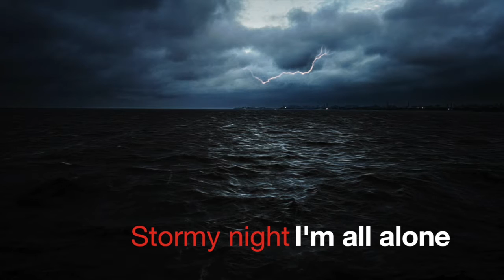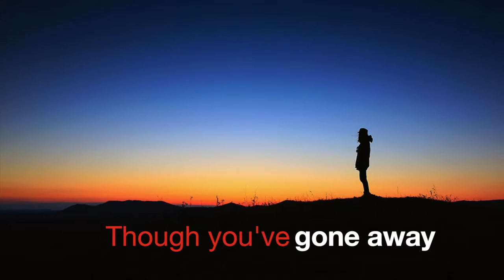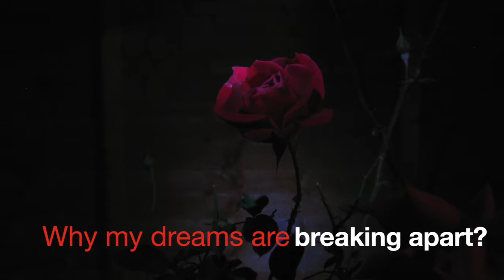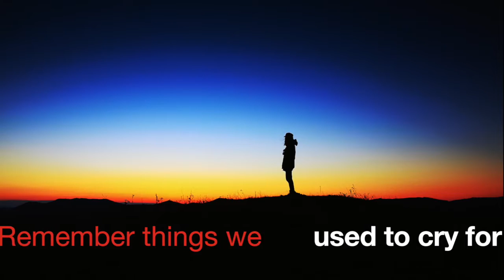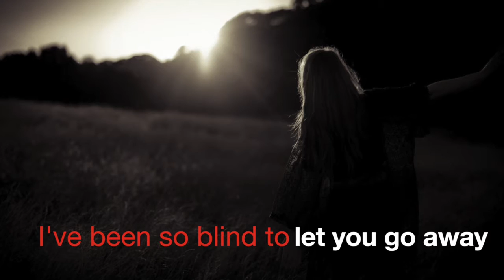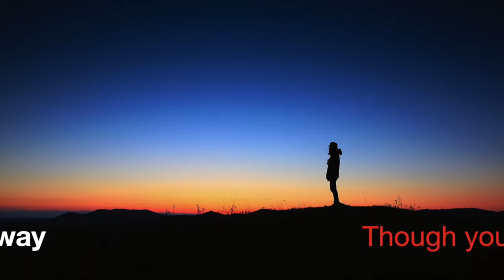Triton in Void: Remember Yesterday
* Remember Yesterday *

Original version was written in 1990. Composition and lyrics by Jarkko Immonen.

"Triton in Void" -version rearranged by Jarkko Immonen, 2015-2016. All music & programming by Jarkko Immonen with exception of guitar solo and guitars in part B by Jarno Hämäläinen. All vocals by Jarkko Kolehmainen. Mixing by Jarkko Immonen with assistance of Triton. Special thanks to Timo Hyttinen & Jarkko Kolehmainen for comments.

Triton is/was a Finnish hard rock band, founded in 1989. The last 15 years or so, the band has been in a pretty inactive mood. Triton In Void project aims at recording some previously unrecorded or poorly recorded songs with new touch and technology. Also a few new songs have been written and recorded for the project. Triton In Void project consists of Triton keyboard player Jarkko Immonen (instruments, new arrangements, recording and mixing), Triton vocalist Jarkko Kolehmainen (vocals) and Triton drummer Timo Hyttinen (social media manager). A few guitar parts and solos have been played by Triton guitarist Jarno Hämäläinen. Original Triton lineup also consists bass player Arto Hämäläinen.